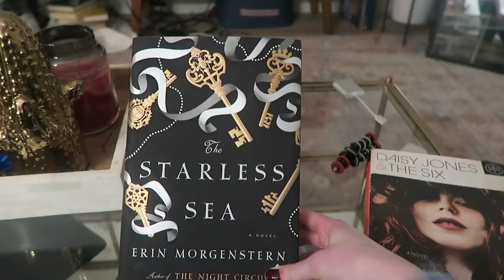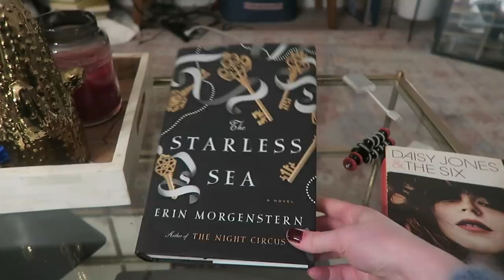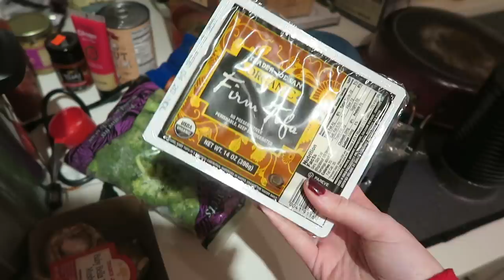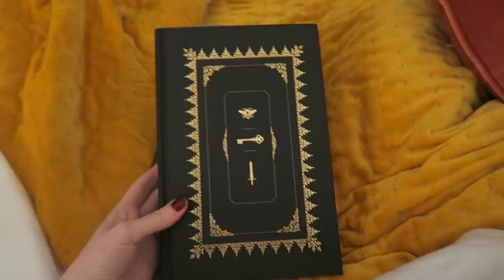READING VLOG: Crying Over Books & 500+ Pages Read!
Most relaxing weekend ever + some amazing books read!